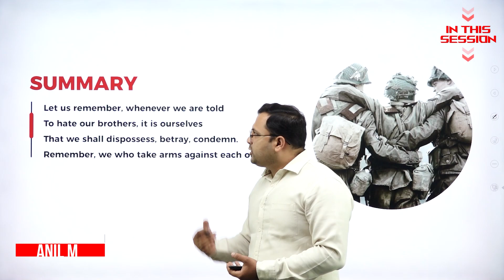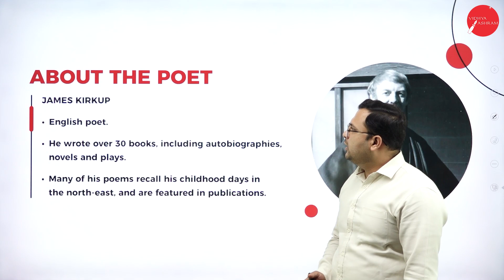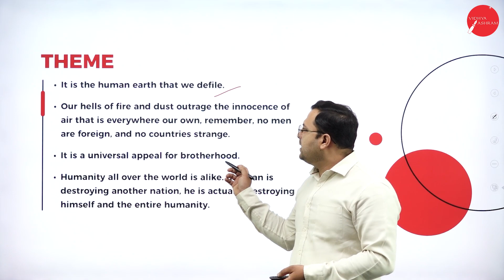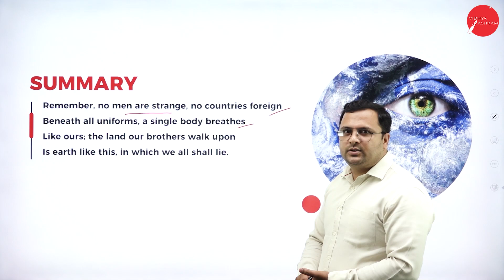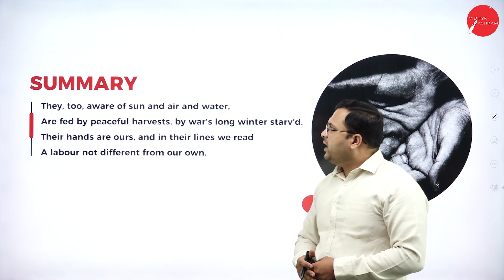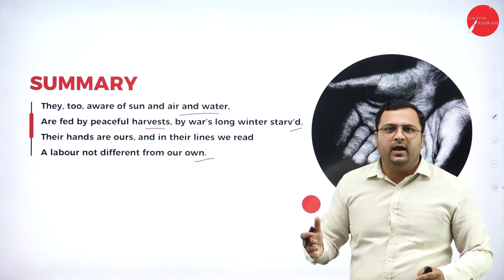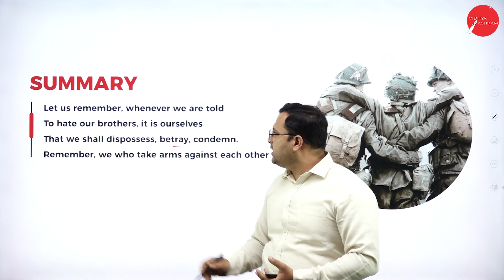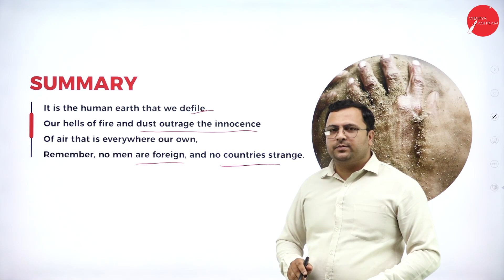DAY 04 | ENGLISH | II SEM | B.CA | NO MEN ARE FOREIGN | L1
Course : B.CA
Semester : II SEM
Subject : ENGLISH
Chapter Name : NO MEN ARE FOREIGN
Lecture : 1